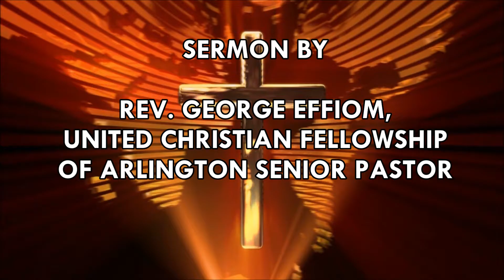The World Needs Jesus (2016-07-17)